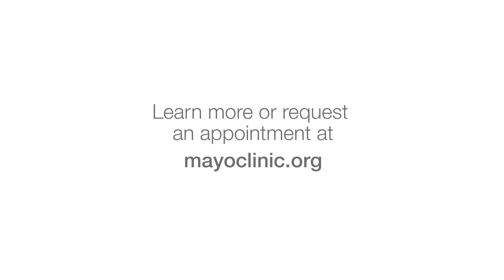Baby with epilepsy receives early diagnosis and specialized care at Mayo Clinic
A baby with epilepsy, caused by cortical dysplasia, is diagnosed early after birth and receives treatment from the expert neurology and neurosurgery care team at Mayo Clinic. After six brain surgeries in her first year of life, she is a happy and active toddler with an excellent health prognosis. Find out why Mayo Clinic is the best place for your care